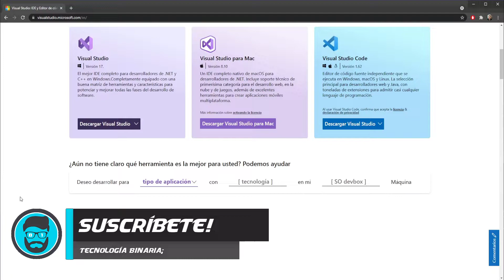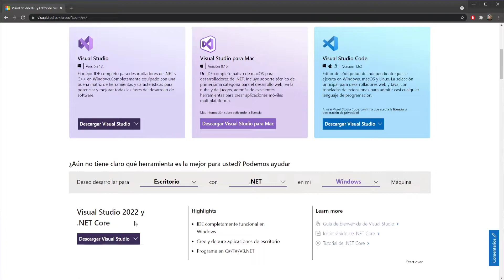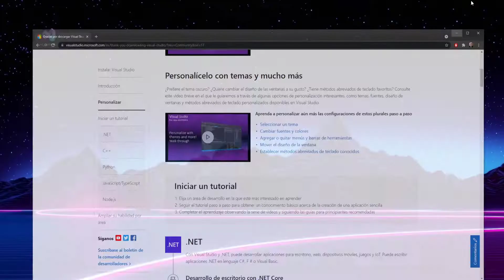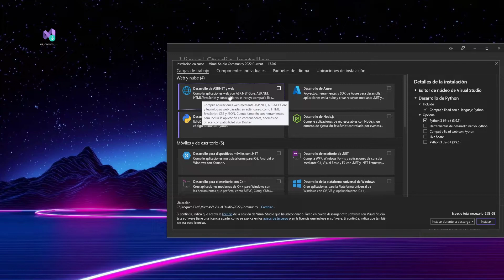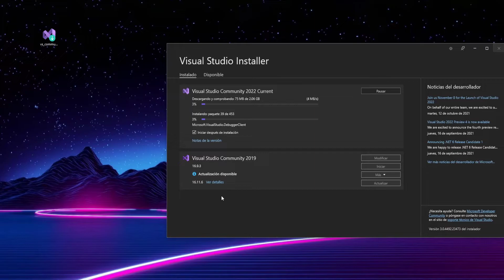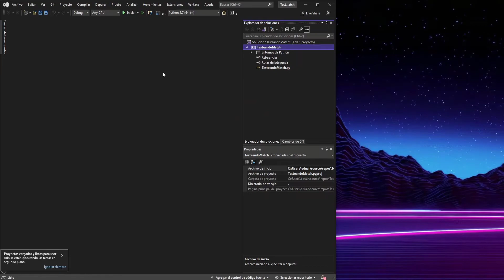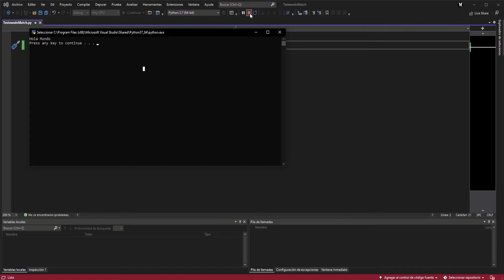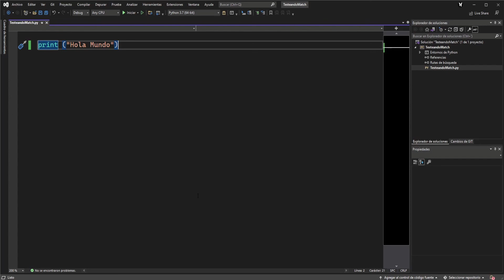Cómo Instalar Visual Studio Community 2022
👉Instalamos y vemos por encima el nuevo Visual Studio 2022!

🚩 Nuevo en el canal? Activa la 🔔
🚩🚩Únete al canal para acceder a sus beneficios: